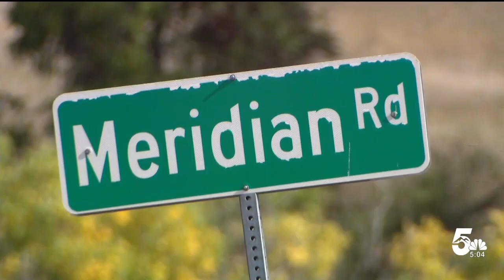Fire burning between Falcon and Elbert now contained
A fire burning in northeastern El Paso County is contained.